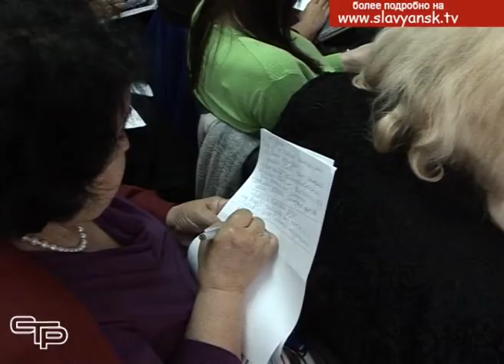Семинар о подготовке к летней кампании 2019 года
Не так давно мы рассказывали о заседании межведомственной комиссии при главе Славянского района, посвященной организации летнего отдыха и оздоровления детей. Важная работа  продолжается. Мы побывали на семинаре, который прошел в пятой средней школе, где обсуждалась подготовка к летней кампании 2019 года.